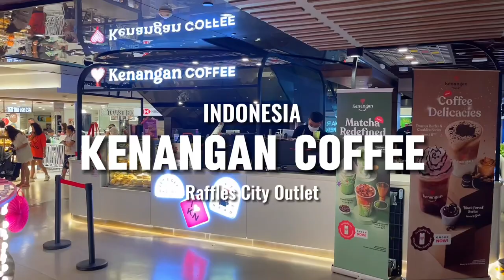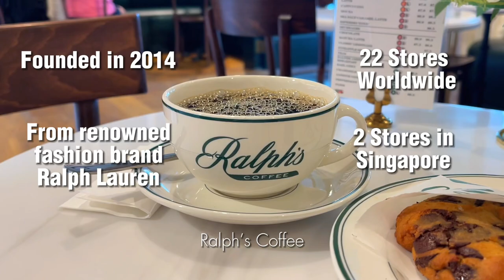I Tried All the Coffee Chains in Singapore!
Coffee is coursing through my veins right now… and this video is a couple of months in the making!

As you may have noticed, there have been more and more coffee chains landing in Singapore and the expansion looks like it will never end. With all stats pointing to an ever growing demand for coffee here, many international as well as local brands have tried to get a share of the local coffee market.

In this video, I tried almost every single major coffee chain player with at least one store set up in Singapore and did a fun comparison of how they match up against each other in terms of local and global presence; and a couple of interesting facts for each coffee chain.

Enjoy this short video that took quite a bit of time to make, since I couldn’t be drinking so much coffee in a single take!

in Japan’ by ‘Milky Wayvers’